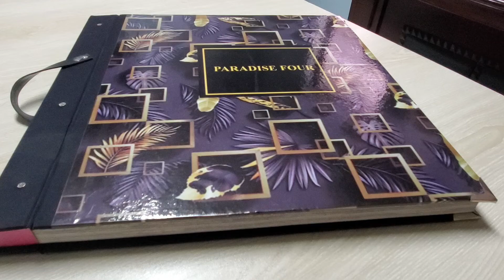Paradise Wallpaper Collection by Heritage Express